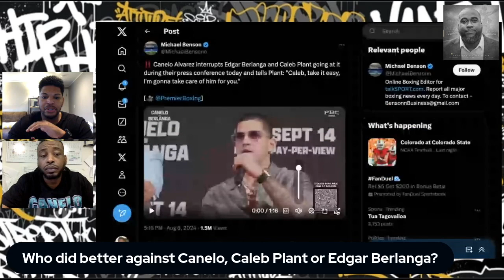Who Did Better Against Canelo, Caleb Plant Or Edgar Berlanga?